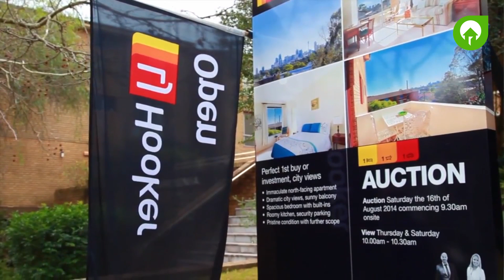OpenAgent Reviews | "$300k more than what we were hoping for" with Tony Testa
Tony Testa shares his OpenAgent review. He believes you only get one shot at selling a property, so for him, choosing the right agent was crucial. Using OpenAgent's free service helped him find an experienced agent and sell for $300k above reserve.